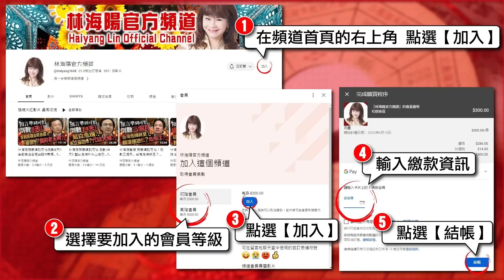林海陽 臥薪嘗膽 重新出發 「侯韓合體 椅子大風吹?」正藍的集體焦慮?! 郭台銘民調已勝過侯?! _20230704